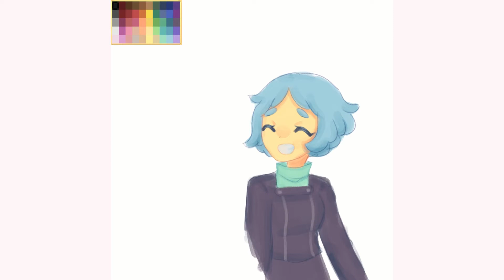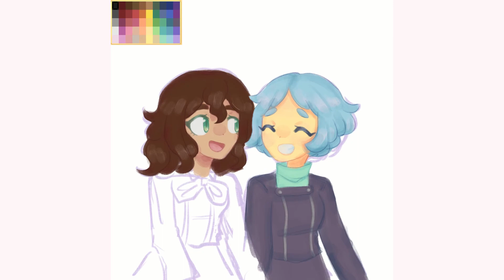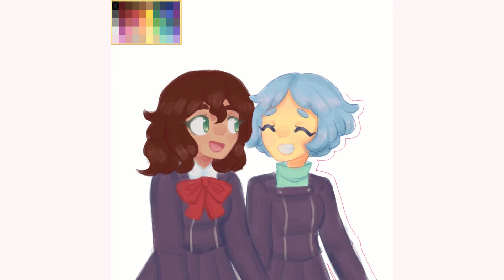AJ Colour Palette Challenge [Speedpaint]